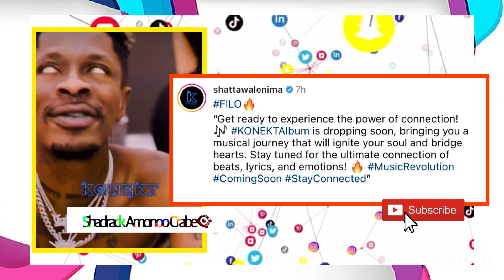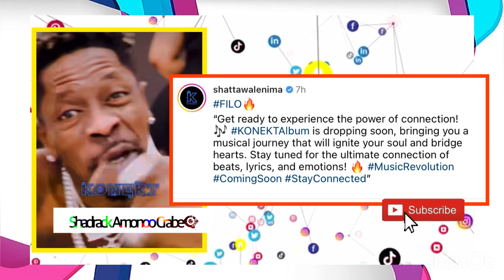Shatta Wale Wowed Fans With These 3 Songs On The “KONEKT” Album (Filo, Akosua & Our Father)💿🎶🔥🔥